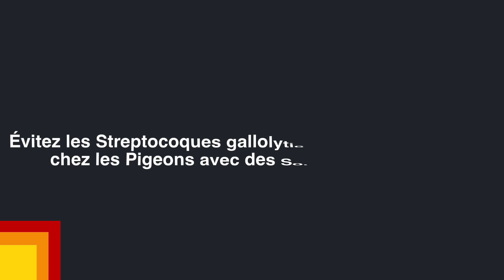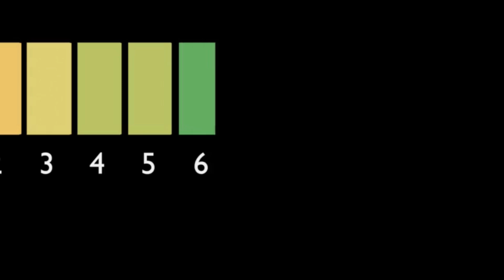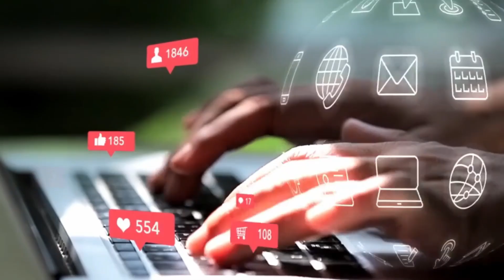Évitez les Streptocoques gallolyticus et Escherichia Coli chez les Pigeons avec des Solutions Natur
Découvrons ensemble comment prévenir et traiter les infections à Streptococcus gallolyticus et Escherichia coli chez les pigeons.
Dans cette vidéo, nous vous montrons comment préparer un complément liquide maison à partir d'ingrédients naturels, pour renforcer la santé de vos pigeons et prévenir les infections. Suivez notre guide étape par étape et apprenez comment ce complément peut créer un environnement intestinal hostile aux agents pathogènes.

pigeon voyageur
pigeons voyageurs
international racing pigeons
Janssen racing pigeons
young racing pigeons
racing pigeon medicine
racing pigeon products
racing pigeon transport
racing pigeon record
lost racing pigeons
about racing pigeons
racing pigeon breeding season
racing pigeons for sale
racing pigeon speed
pigeon auctions
racing pigeon video
racing pigeon cage
vitamins for racing pigeons
PIPA auctions
columbophile auction house
top racing pigeons